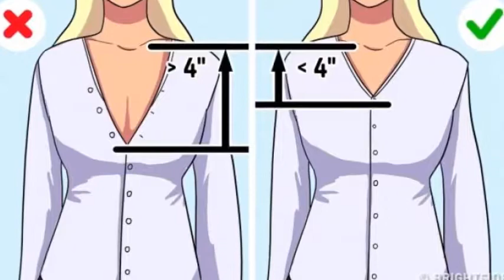Dressing Rules That Everyone Can Benefit From Over Time